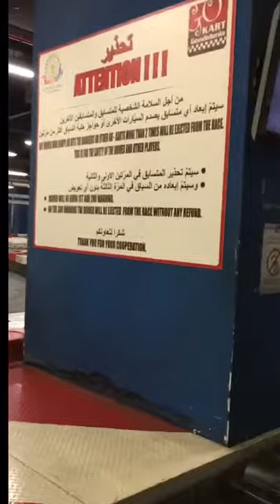Go Karting at Villaggio Mall Qatar 🇶🇦 | Daily vlog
In this vlog I have done go karting at Villaggio Mall at Qatar 🇶🇦 Doha. It’s a great place to try if you are a rookie